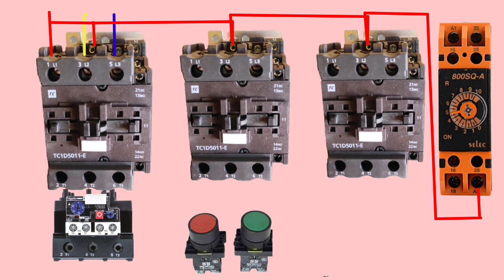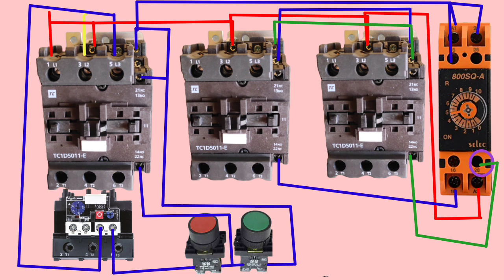Star Delta Starter Explained|Star Delta starter animation with hindi Subtitle| स्टार डेल्टा वायरिंग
Star Delta Starters Explained.
How do star delta starters work for three phase induction motors and why do we use star delta starters. We cover the basic's of how three phase induction motors work. The basics of each star and delta configuration, a wiring diagram, animations of star delta starters and some simplified worked example calculations.

Star Delta Starter Explained - Working Principle
Star Delta starter animation with English Subtitle
diagram with timer with indicator connection full animation ! Gaurav

my watsaap group

अगर आपका कोई सवाल और सुझाव है तो कमेंट बॉक्स में लिखें और बताइए।